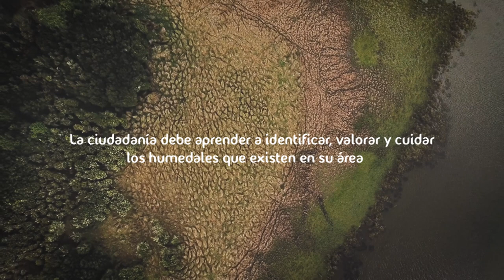TRAILER HUMEDALES DE CHILOE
Pronto será la presentación de esta realización que nos invita a valorar y proteger nuestros humedales chilotes